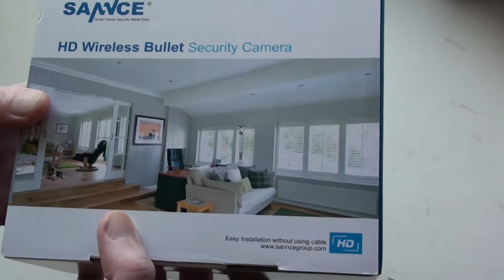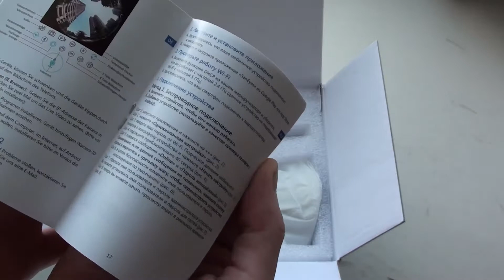распаковка SANNCE HD 1080 Уличная IP Wi Fi камера с записью на карту памяти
I, Уличная IP Камера с записью на карту памяти , P Камера видеонаблюдения